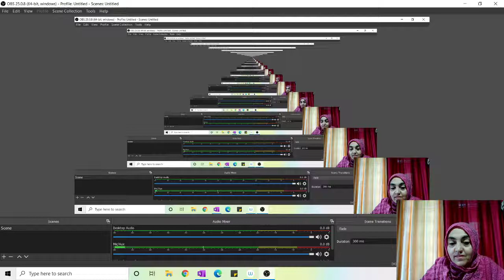Class[11]L-23]Chemistry-Atomic Structure-Debroglie Equation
17/08/2020:       4:00 PM :  CHEMISTRY (You Tube)
18/08/2020:        2:00 PM :  BIOLOGY (Class room programme)            -

19/08/2020:        4:00 PM : CHEMISTRY (YouTube)

20/08/2020:         3:30 PM: BIOLOGY(Class room programme)
                               5:30 PM: PHYSICS (Class room programme)

21/08/2020:           3:30 PM : CHEMISTRY (Class room programme)
                                5:30 PM: PHYSICS (Class room programme)

22/08/2020:          3:30 PM: MATHS (Class room programme)
                                5:30 PM: PHYSICS (Class room programme)
23/08/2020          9:00AM: CHEMISTRY (Class room programme)
                               11:30AM : MATHS (Class room programme)
*This week's XIth ONLINE CLASSES schedule*
17/08/2020:           3:30 PM: CHEMISTRY(Class room programme)
                                  5:30 PM: BIOLOGY(Class room programme )
18/ 08/2020:          3:30 PM: PHYSICS (Class room programme)
                                 5:30 PM: MATHS (Class room programme)

19/08/2020:           3:30 PM: PHYSICS (Class room programme)
                                 5:30 PM: MATHS (Class room programme)

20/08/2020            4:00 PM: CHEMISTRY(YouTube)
21/08/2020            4:00 PM: BIOLOGY(You Tube)
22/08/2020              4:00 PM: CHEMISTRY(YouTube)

    17/08/2020:     7:00 PM: BIOLOGY (Class room programme)
    18/ 08/2020:     7:30 PM: Chemistry (You Tube)
    19/ 08/2020:     7:30PM :  Biology(Class room programme)
    20/08/2020:     7:30PM : Mathematics( Class room programme)
    21/08/2020:      7:30PM : Mathematics( Class room programme)
   22/08/2020:      7:30PM :   Physics (Class room programme)